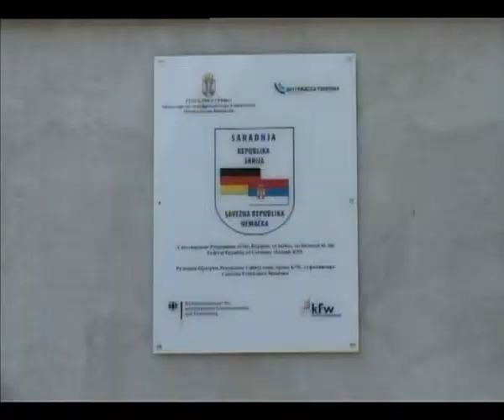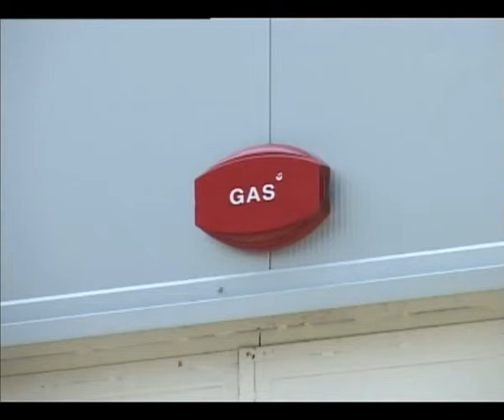Toplana - O rekonstruciji vrelovoda